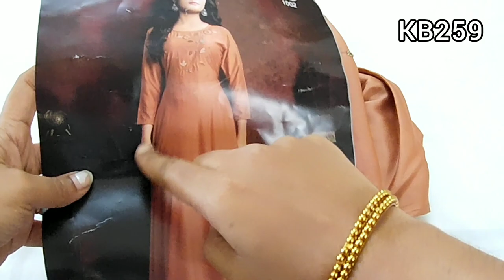Single piece collections - (09.01.20) +91 9488092906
Single piece collections:

1) 2 nos. Original Sana Silk sarees. Beautiful colours. Grand embroidery border & grand embroidery pallu. Saree with contrast colour piping & same contrast colour blouse. Saree length 5.30 metres & blouse length 0.80 metre. Price Rs.625/-

2) Beautiful Mysore silk saree. White colour  with full zari checked saree & contrast colour border & contrast colour blouse. Saree full of  beautiful elephant design. Beautiful kunjam work on the saree. Saree length 5.30 metres & blouse length 0.80 metre. Price Rs.500/-

3) 2 nos. Beautiful long top each. Rs.900/-

4) 1 no. Pure cotton chudidar material full set. Cost Rs.550/-

No COD

Contact us for buying sarees by sending WhatsApp to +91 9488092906 with code of the sarees in the video and also if you sending screenshot would be fine to make sure the selection.